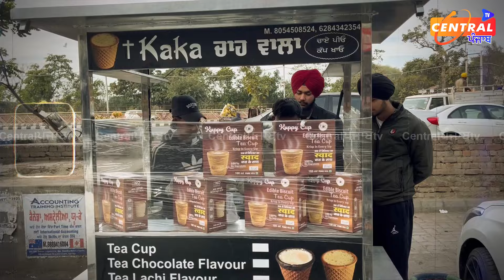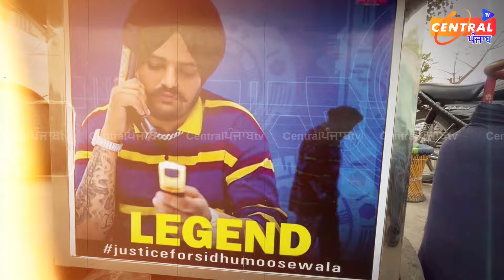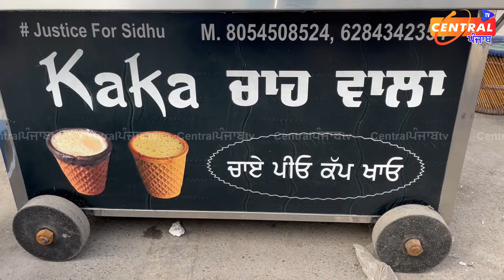ਸੈਲਫ ਸਟਾਰਟ ਨੇ ਸਰੀਰ ਜੱਟਾਂ ਦੇ, ਸੈਲਫ ਦਾ ਕੰਮ ਸਾਡੀ ਚਾਹ ਕਰਦੀ…ਨਾ ਅਜਿਹੀ ਚਾਹ ਦੇਖੀ ਹੋਣੀ ਕਦੇ ਨਾ ਚਾਹ ਵਾਲੇ....